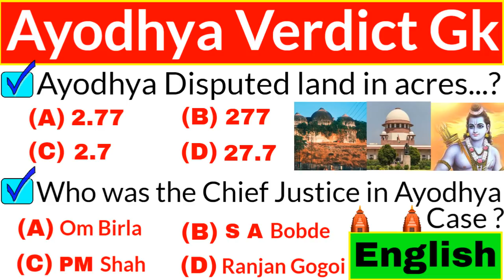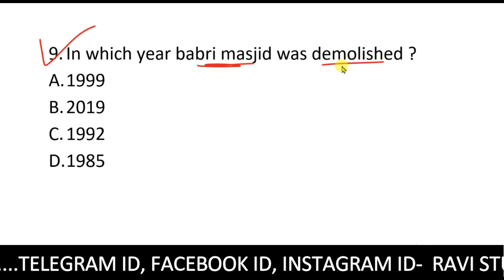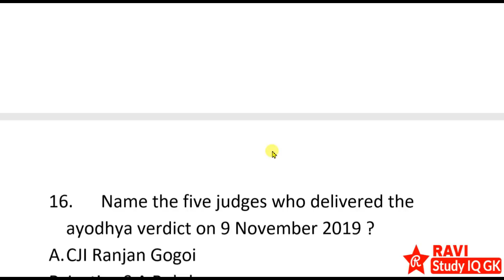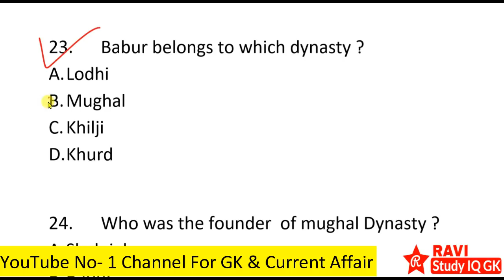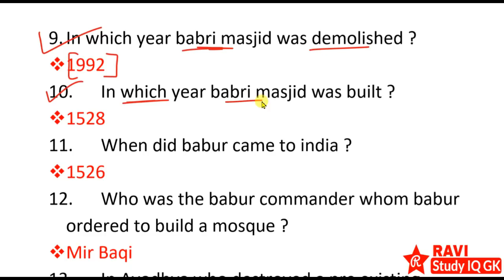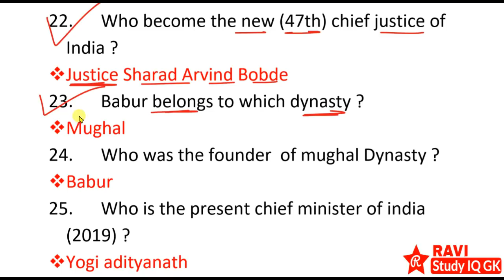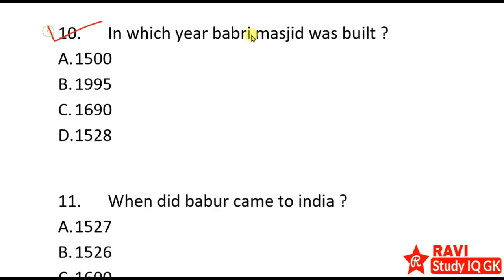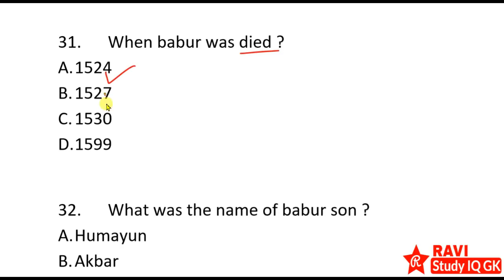Ayodhya Case Gk Questions | Ayodhya Verdict Gk Question in english | Current Affairs 2019 Ram Mandir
1) RAVI Study IQ GK
2) Current Affairs By RAVI
3) RAVI Aditi Classes (English Medium Channel)
4) Ravi Aditi Vlogs (रवि सर और अदिति मैम को LIVE देखें)
5) RAVI Books PDF (नया चैनल)

About-

The Supreme Court will deliver its final verdict on the Ayodhya land dispute on Saturday, November 9. The verdict is likely to be announced at 10.30 in the morning.
Outgoing Chief Justice Ranjan Gogoi is expected to deliver the momentous ruling before he retires on November 17.
Meanwhile, the situation in Ayodhya, the ground zero of the controversy, remains poised on a knife's edge — prohibitory order has been extended to December 28, "victory celebrations" and "mourning proces

Additional-
Ayodhya ram mandir babri masjid case story in hindi
Ayodhya ram mandir babri masjid
Ayodhya ram mandir babri masjid case
Ayodhya ram mandir construction
Ayodhya ram mandir study iq
Ayodhya ram mandir case
Ayodhya ram mandir conflict
Ayodhya ram mandir current affairs
Ayodhya ram mandir classes
Ayodhya ram mandir design
Ayodhya ram mandir debate
Ayodhya ram mandir explained
Ayodhya ram mandir english
Ayodhya ram mandir essay
Ayodhya ram mandir faisla
Ayodhya ram mandir full story
Ayodhya ram mandir facts
Ayodhya ram mandir history
Ayodhya ram mandir issue explained
Ayodhya ram mandir judges
Ayodhya ram mandir jagah
Ayodhya ram mandir muslim reaction
Ayodhya ram mandir narendra modi
Ayodhya ram mandir proof
Ayodhya ram mandir plan
Ayodhya ram mandirka faisla
Ayodhya ram mandir question
Ayodhya ram mandir questions in hindi
Ayodhya ram mandir questions for exam
Ayodhya ram mandir upsc
Ayodhya verdict
Ayodhya verdict 2019
Ayodhya verdict live
Ayodhya verdict explained
Ayodhya verdict reaction
Ayodhya verdict byjus
Ayodhya verdict case study
Ayodhya verdict explained
Ayodhya verdict english
Ayodhya verdict explained byjus
Ayodhya verdict explained in english
Ayodhya verdict explained 2019
Ayodhya verdict current affairs
Ayodhya verdict 2019 current affairs
Ayodhya verdict full story
Ayodhya verdict gk
Ayodhya verdict hindi
Ayodhya verdict history
Ayodhya verdict kya hai
Ayodhya verdict live
What is Ayodhya verdict
how Ayodhya verdict started